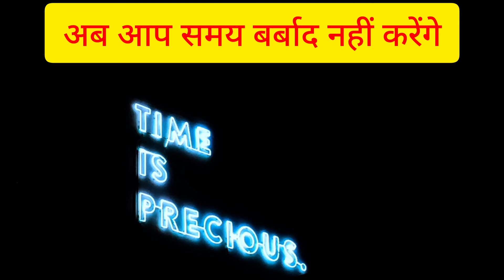समय का महत्व Value of Time ||समय की कद्र करना सीखें || समय को बर्बाद करना रोकना होगा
Doston is video me apko Time ki Value batai gayi hai , aap is video ke dekhne ke baad time waste karna chor denge,
what is value of Time

value of time motivational video